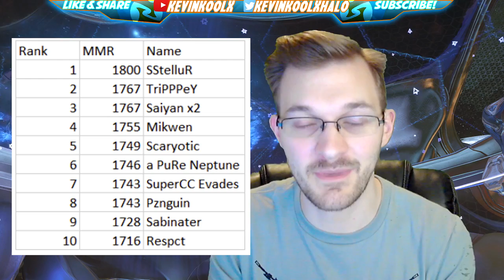HCS Playlist Removed From Halo 5! Drastic Ranking Change for Halo 5 News Update!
HCS Playlist Removed From Halo 5! New Core Play Social Playlist! Halo 5 News Update! HCS Playlist Removed From Halo 5! Drastic Ranking Change for Halo 5 News Update! The ranking system where everyone starts as Diamond for highest rank should be an interesting change. Yes Halo Infinite trailer announcement is all the rage but we still have Halo 5 for at least 1 more year.